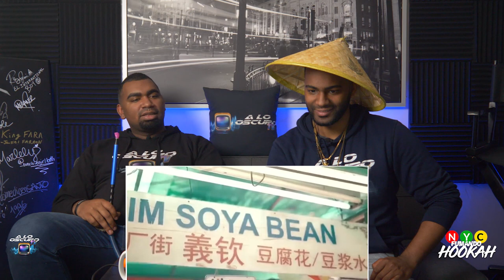Cuando CNCO va a Asia ( Reaccion ) NYC Fumando Hookah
Esto es lo que pasa cuando los chico de CNCO llegan a los paises en Asia! Estas reacciones y momentos chistosos son unicos con CNCO en Asia. Dejanos saber como te gusto este video de CNCO en Asia.